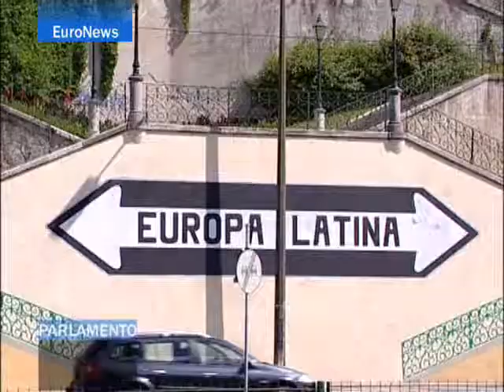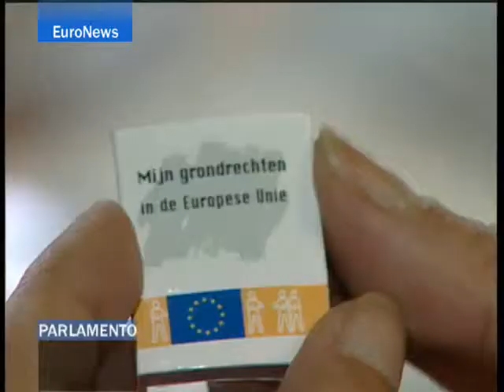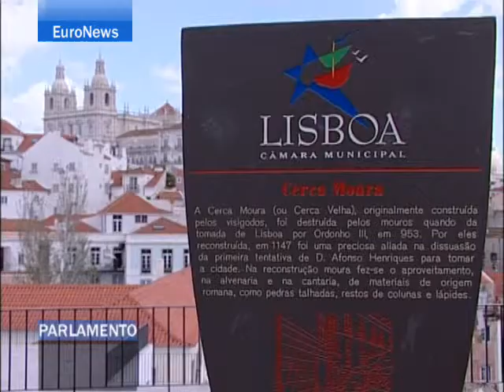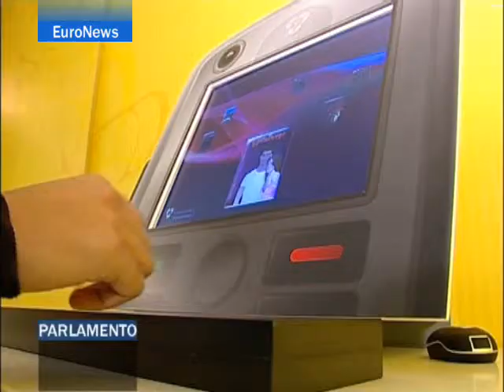Parlamento - Portugal braces for European Union presidency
A significant workload awaits Portugal, as the country takes its turn as EU president, beginning 1 July. The pressures include securing a new treaty, innovating the Lisbon Strategy and un-freezing talks with Africa. A fair measure of Portugal's success in the job will depend on how Germany paves the way.